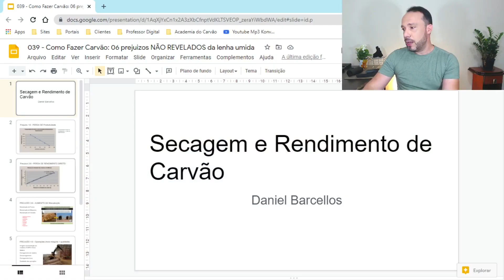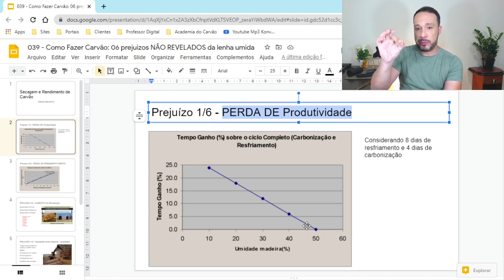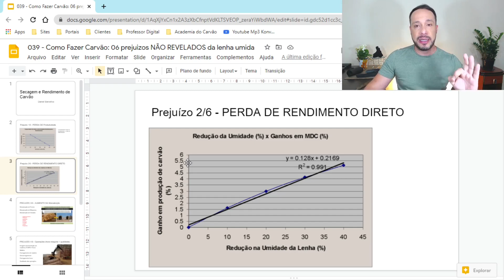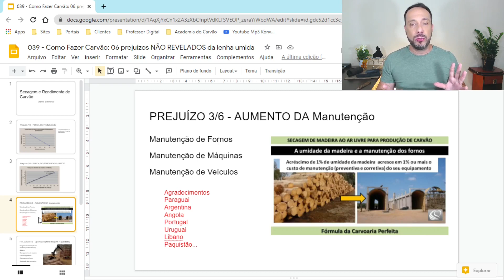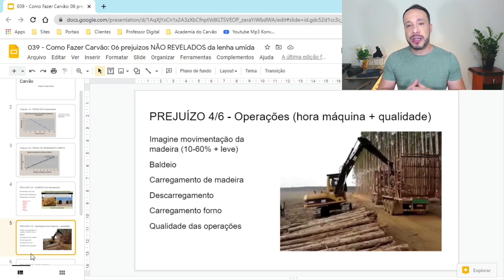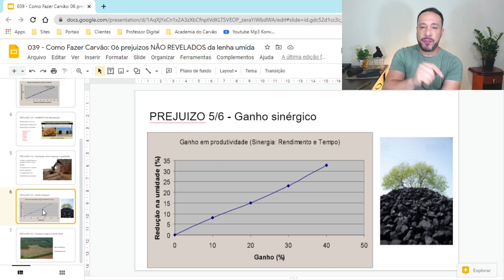Queimando Carvão [E SEU DINHEIRO] com Lenha Verde | Academia do Carvão | Daniel Barcellos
CONTATO COM ACADEMIA DO CARVÃO AQUI

Neste vídeo você irá aprender quanto é o prejuízo real que se tem ao se fazer carvão vegetal de lenha verde.
Durante muitos e muitos anos fui computando as influências da umidade na produção de carvão. Foram mais de mil avaliações realizadas na prática, na produção e acabei obtendo alguns indicadores técnicos e financeiros da relação da umidade
Quando você faz carvão de lenha verde você:
1 - “Queima dinheiro” na conversão lenha/carvão
2 - “Queima dinheiro” ao reduzir a produtividade dos fornos
3 - “Queima dinheiro” ao aumentar a manutenção dos fornos
4 - “Queima dinheiro” na manutenção das máquinas
5 - “Queima dinheiro” ao piorar a qualidade do carvão (perder em finos e fumaça)
6 - “Queima dinheiro” mas não sabe quanto e o motivo maior da queima dinheiro você vai aprender neste vídeo.

Canal destinado ao tema CARVÃO VEGETAL, incluindo produção, consumo, usos, mercado, comercialização, novas tecnologias, etc.

Se quer aprender algo sobre carvão vegetal, o seu lugar é aqui!

Na Academia do carvão você tem o maior acervo de conteúdo sobre carvão vegetal na internet

Acesse aqui o BLOG Daniel Barcellos e leia muitos artigos sobre o tema